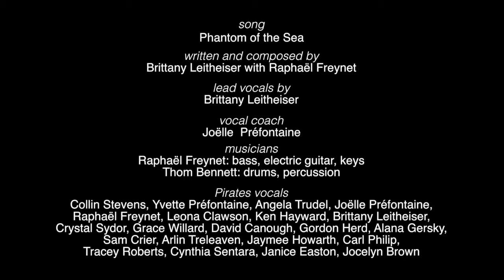Phantom of the Sea - Music Video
Phantom of the Sea - Written and composed by Brittany Leitheiser  (with Raphaël Freynet) Vocals: Brittany Leitheiser

One of 4 music videos by filmmaker Yvonne DuBourdieu, produced as part of The Nina Haggerty Centres' NEW VOICES song project lead by Western Canadian Music Award Winner Raphaël Freynet